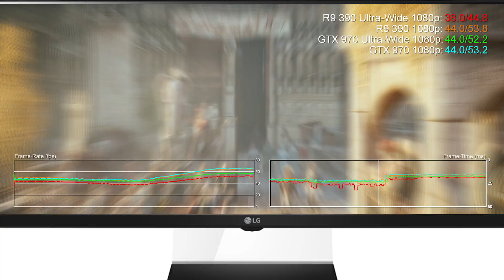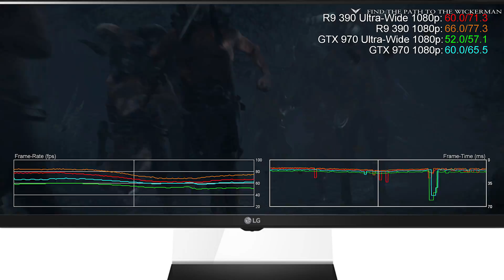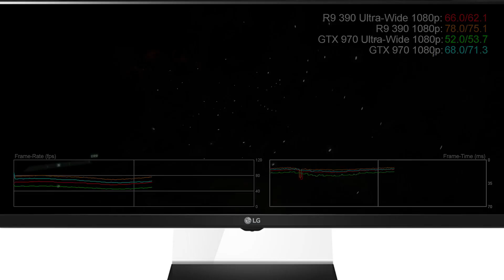Radeon R9 390 vs GTX 970 Ultra-Wide 21:9 1080p (2560x1080) Benchmarks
Looking to buy a 2560x1080 21:9 ultra-wide PC monitor? We've got one and it's a great way to game. We recommend either the GTX 970 or the R9 390 (or better) to support this resolution. In this video we compare performance between straight 1080p and its ultra-wide equivalent on both GPUs.

Games tested:

00:02 - Assassin's Creed Unity
01:14 - Far Cry 4
02:20 - COD Advanced Warfare
02:58 - Ryse: Son of Rome
03:33 - Crysis 3
05:05 - Battlefield 4